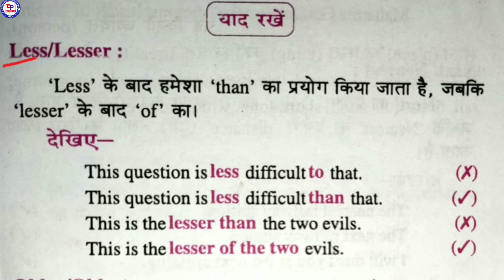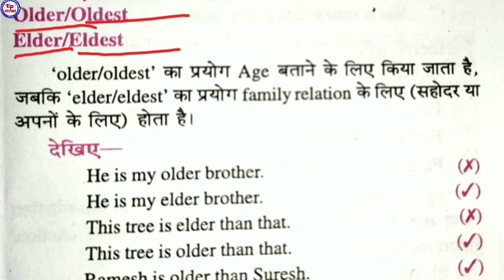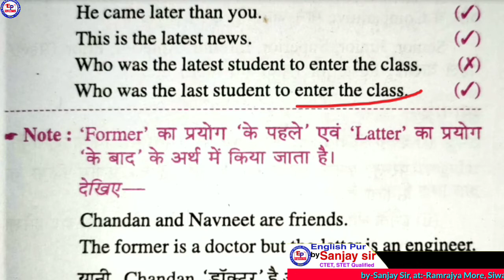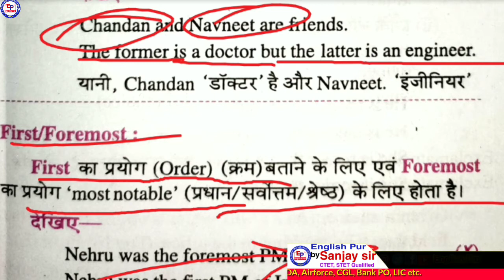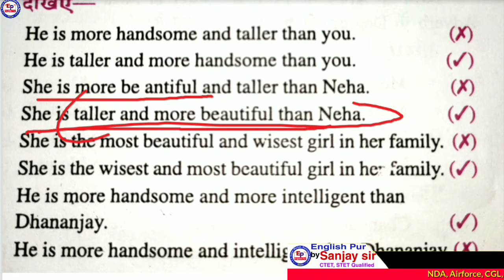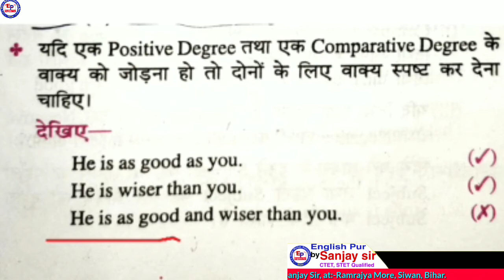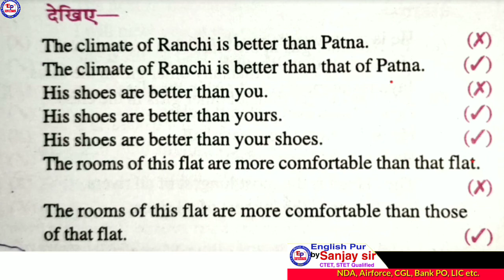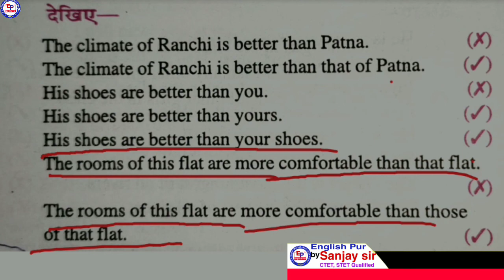for NDA, AirForce, CGL, CDS, STET, CTET, TGT, PGT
Abut thish videos. top concept of degree
common error ob degree
 मात्र 10 मिनट में degree का पूरा concept इसमें समझा गया है

This channel is special for those students who want to prepare for BSEB class 10th 12th,English(Hon)
Prepare for CTET,BTET,UPTET,HTET, Bank PO,NDA,CGL, Airforce,IBPS,LIC, and different competitive exam.

*Friends, you can study Hindi book and व्याकरण regarding class and competition.

M. A(Eng),B. Ed.
CTET, STET Qualified